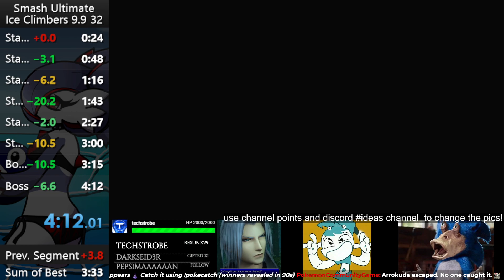Smash Ultimate: Classic, Ice Climbers 9.9 (4:11) [WR]